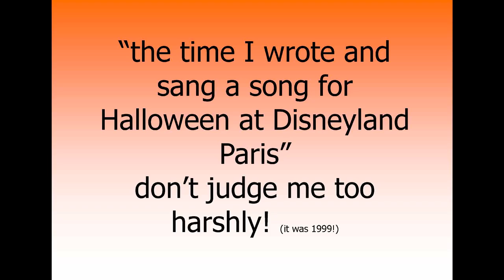Paul Bailey Halloween Santa Fe Song Disney 1999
Song I wrote and recorded at Disney for Halloween Show in 1999 - don't judge me too harshly!!!